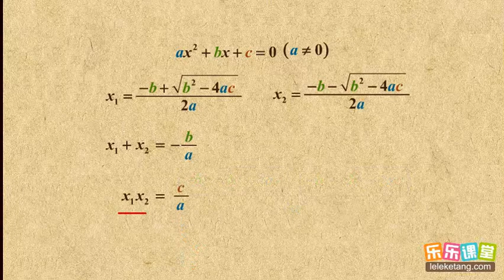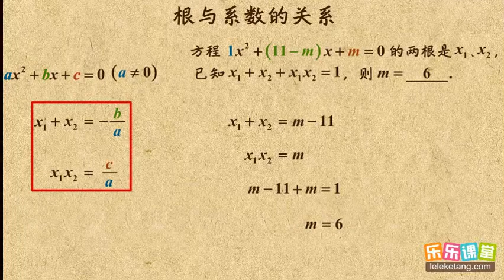08根与系数关系 一元二次方程 初中数学初三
08根与系数关系     一元二次方程     初中数学初三